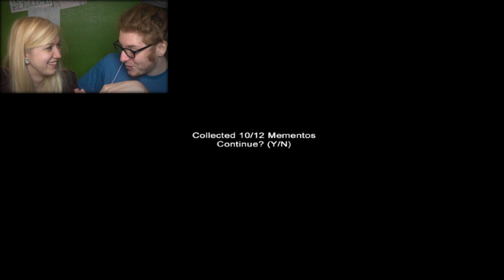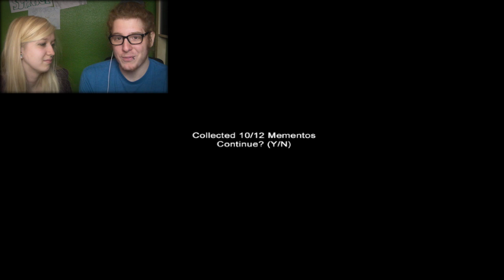SLENDER SPECIAL - WELTUNTERGANG! mit Caty | ungespielt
❤ Wenns euch gefallen hat und ihr mehr von solchen Videos sehen wollt dann zeigt es mit einem ''mag ich'' :)